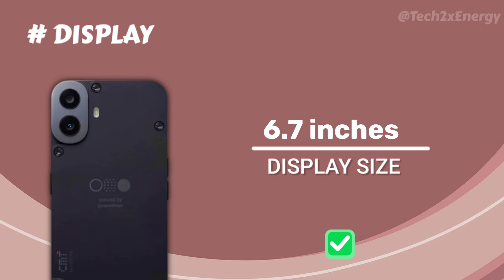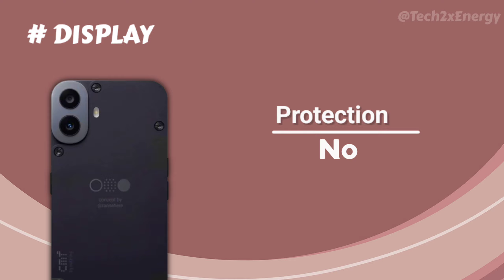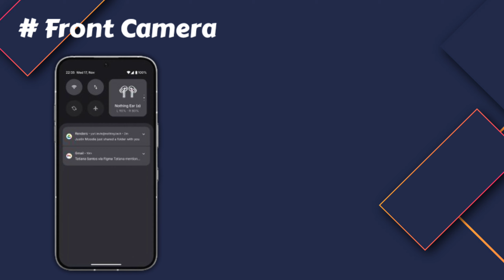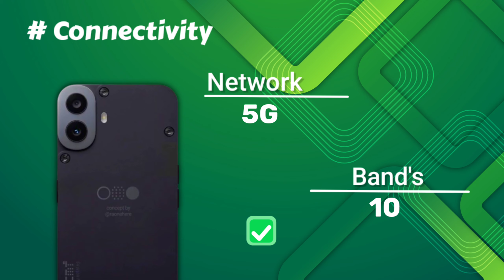CMF Phone 1 || cmf phone 1 specs || cmf phone 1 first look || cmf phone 1 specifications